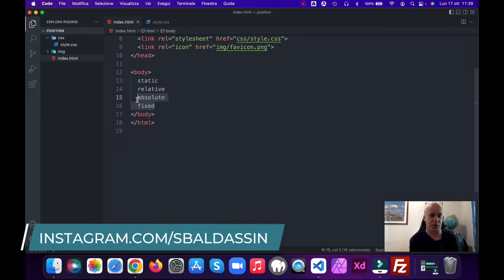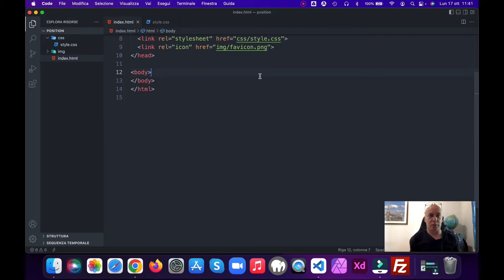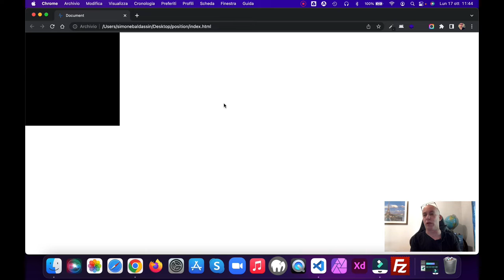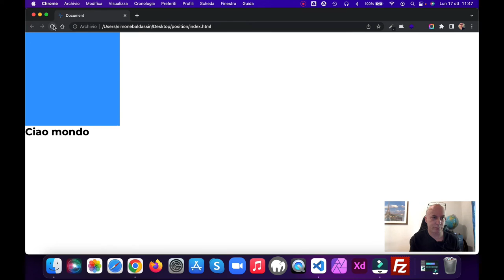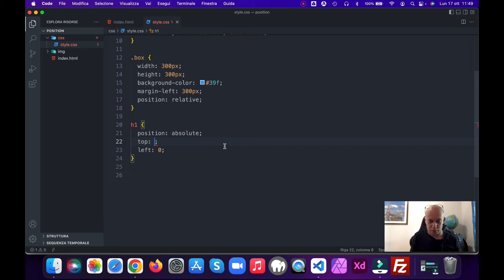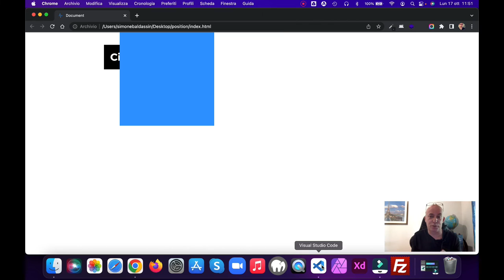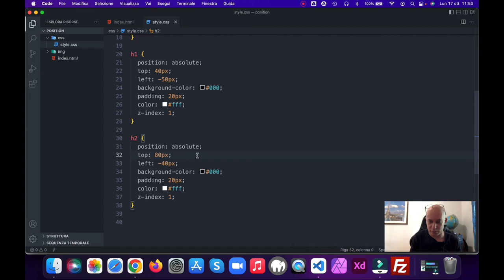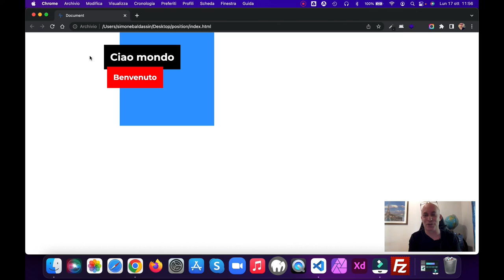I position CSS in 10 minuti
Se vuoi approfondire le dinamiche di questo video partecipando ad uno dei nostri corsi online o in aula, scrivi senza impegno a per ricevere tutte le informazioni e fissare una consulenza gratuita nelle nostre sedi di Treviso, Padova o in modalità streaming.

Enjoy my new WordPress theme SENSEI S2

RISORSE FREE
RAVEN (framework CSS)